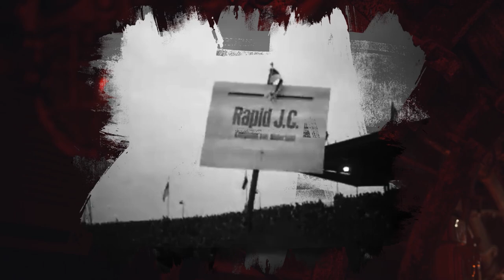RODA JC SEIZOENKAART 2023/24 | Van 𝗚𝗘𝗡𝗘𝗥𝗔𝗧𝗜𝗘 op 𝗚𝗘𝗡𝗘𝗥𝗔𝗧𝗜𝗘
Die 𝗩𝗟𝗔𝗠 moet weer aan, terug naar een 𝗧𝗢𝗘𝗞𝗢𝗠𝗦𝗧! ⚒️

Van Generatie op Generatie 💛🖤

Doe jij mee?